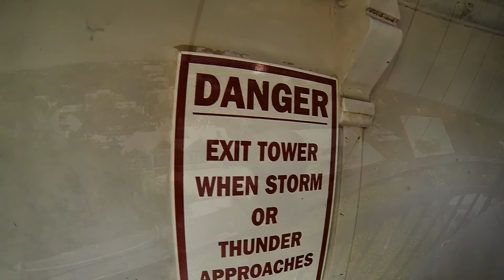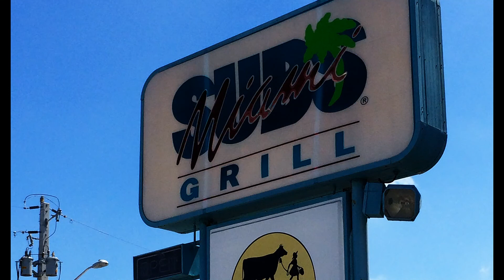Key West Part 3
The third part of the Key West series has us walking around the streets of downtown  as well as checking out a famous lighthouse!